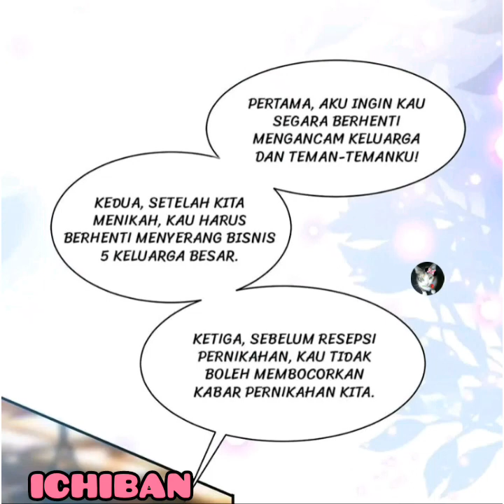Nona Melawan Dengan Tuan Muda eps 182 Indo sub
Komik Bahasa Indonesia Yang di buat dan di edit sendiri oleh ICHIBAN.

Agar Aku SEMANGAT UP lagi.

Genre:
Komik Bahasa Indonesia
Komik Seru
Komik Dewasa
Komik Romantis

Copyrighted Content: Sunday
Claimed by: Ghost Oracle Drive

komik Indonesia#komik#